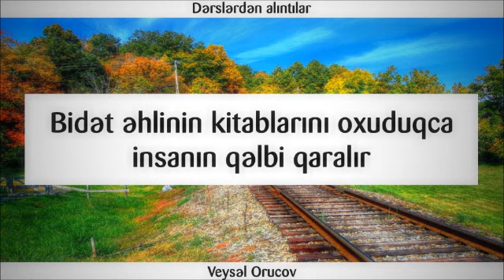Bidət əhlinin kitablarını oxuduqca insanın qəlbi qaralır